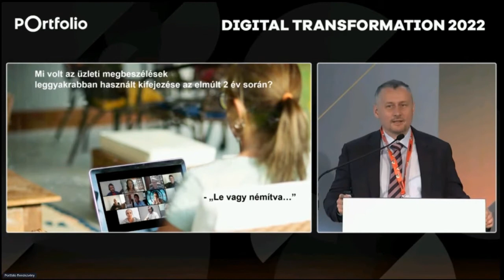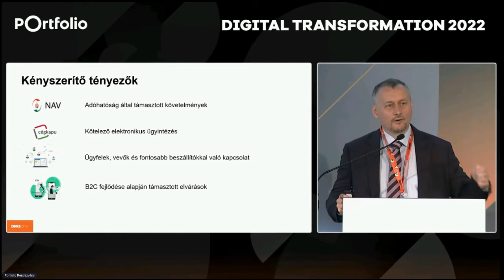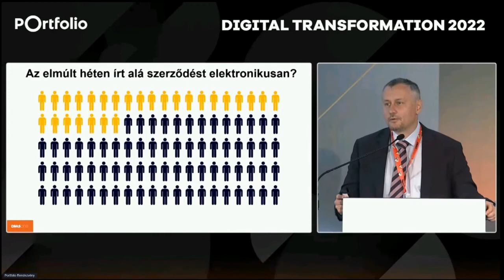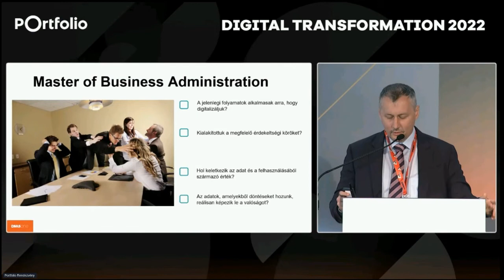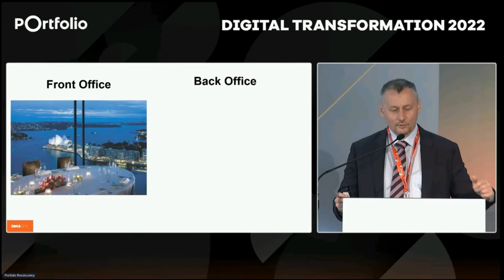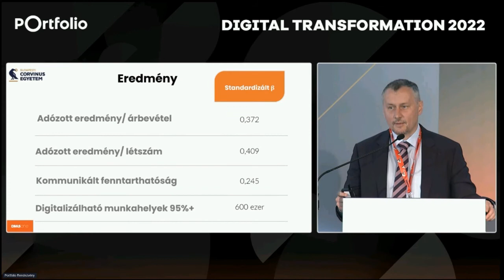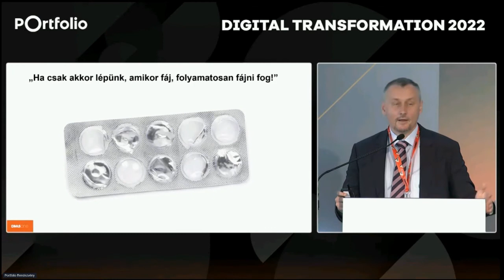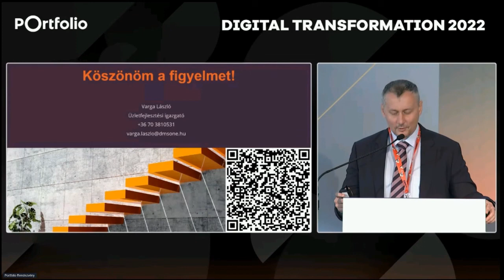Varga László keynote speech - Portfolio DIGITAL TRANSFORMATION 2022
A Portfolio DIGITAL TRANSFORMATION 2022 konferenciájáról a DMS One Zrt. üzletfejlesztési igazgatójának keynote speech előadását érdemes újra meghallgatni. Varga László humorosan világít rá a vállalati digitalizáció 2022-es magyarországi helyzetére, a Front Office és a Back Office viszonyára.